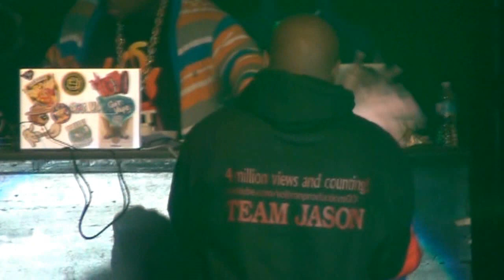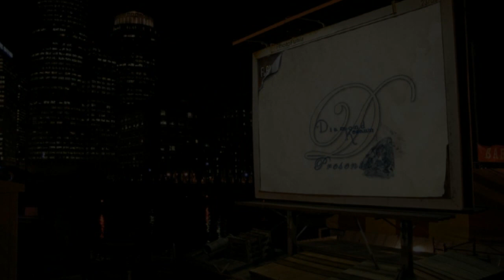Presents: @HennyWhyte of HWMG Up Close & Personal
Welcome to the World of (@DiamondKesawn) and Diamond Kesawn Presents: Online. This is for all whom may have missed the Original Airing of an episode via Diamond Kesawn Presents: TV airing Sunday Nights at 10:30pm EST on the Comcast Network Channel 25 in Dekalb County- Atlanta, as well as those who may just want to see it again. Enjoy the Ride and Love the Experience. This is DKP!

This is HISTORY in the MAKING!